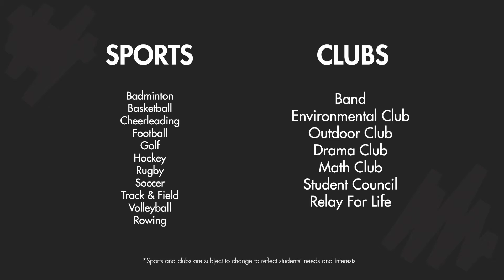Upper Canada DSB International Education - Thousand Islands Secondary School Tour